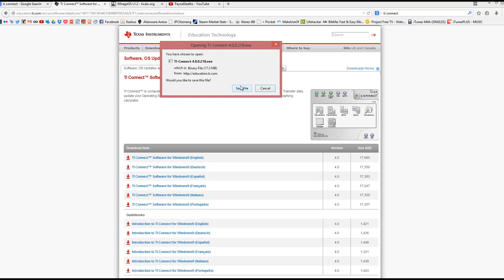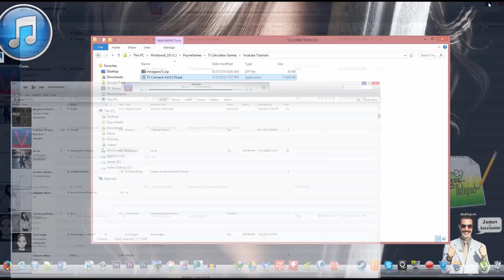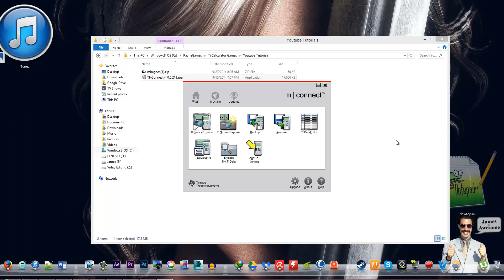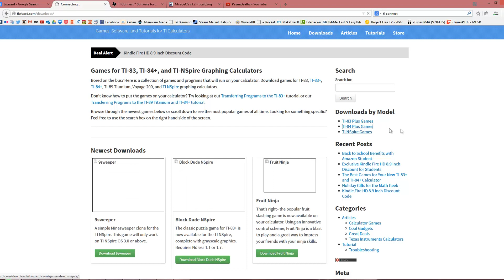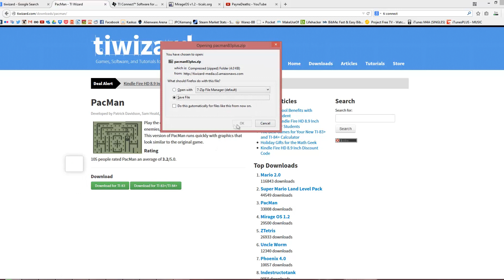Quick Tutorials: Install Games on Ti 84 plus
How to quickly install games on any of your Ti Calculator such as Pacman, Tetris and other games for free!